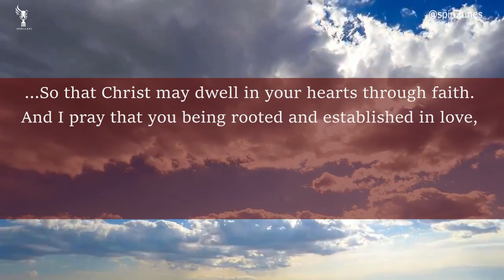Show Me Your Glory - Brandone Lake Cover by Spiri2unes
When Moses asked, "...show me your glory" in Exodus 33 vs 18. The answer God gave was..."I will make all my goodness pass before thee...I will be gracious, i will show mercy"

...As you daily seek God's face, pray for His Glory, then expect with open arms, His goodness, grace and mercy.